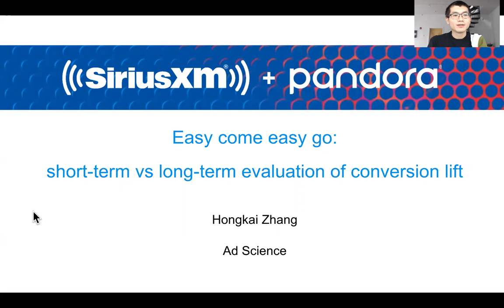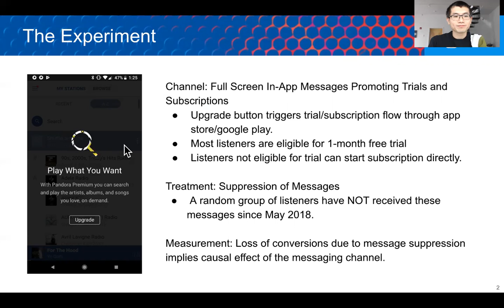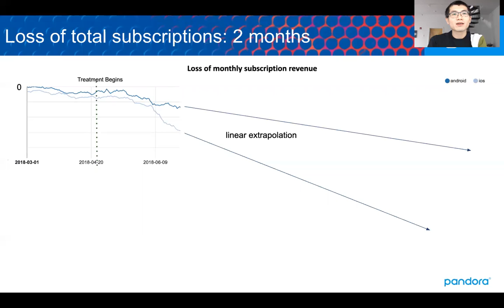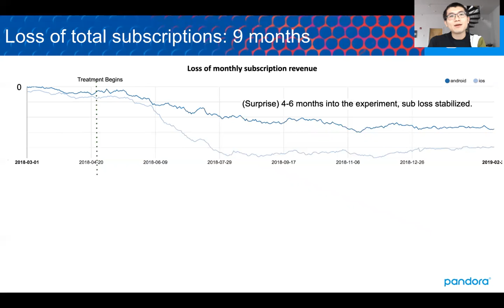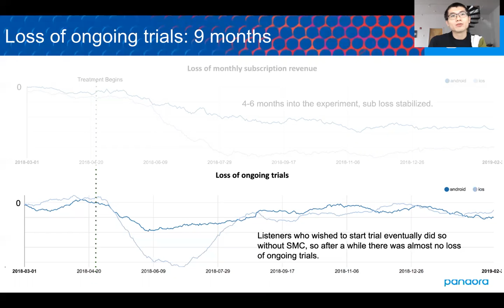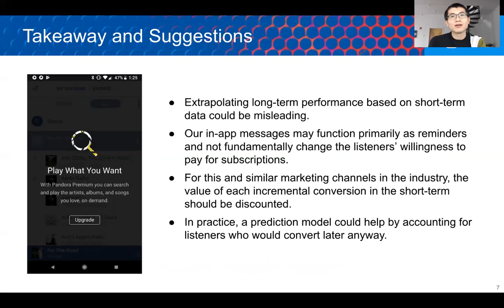AFE 2020: Hongkai Zhang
Hongkai Zhang of SiriusXM Pandora presents "Easy come easy go: short-term vs long-term evaluation of conversion lift"